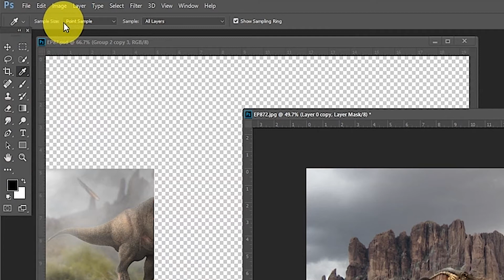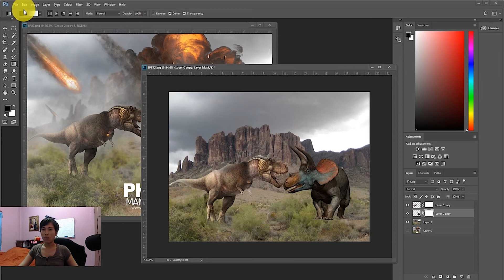วิธีใส่ไดโนเสาร์บนพื้นหญ้าเนียนๆด้วยphotoshop